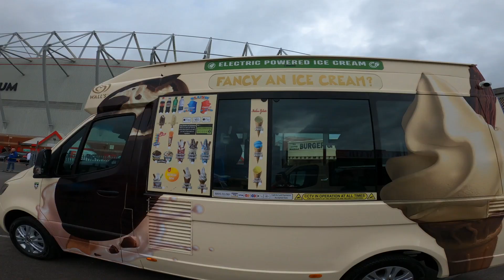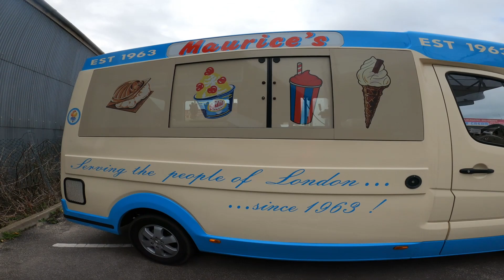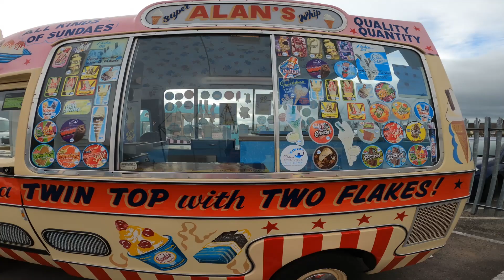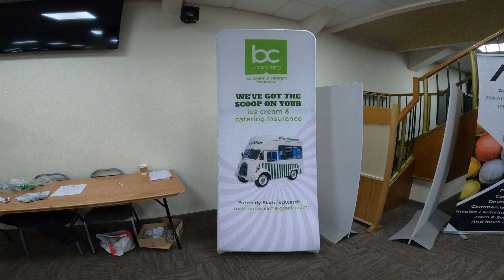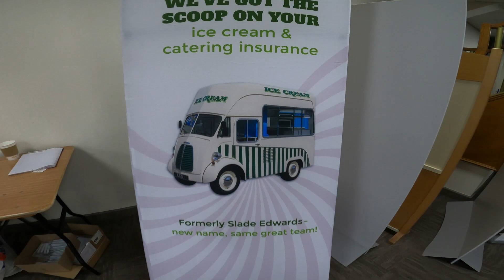ice cream van show at crew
hello and welcome to Matt Ryan YouTube his video of me walking a round the ice cream van event at crew football stadium showing you all the new ice cream vans i know this is very late as it was in October i am very sorry about that
and also we had a look around the inside as well
hope you enjoy this video if you did like
see you all soon guys